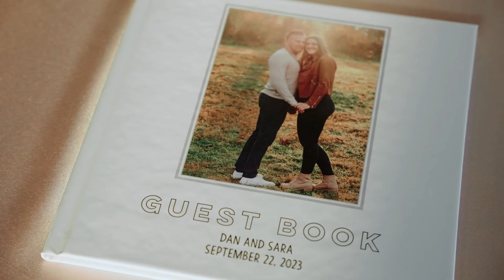Sara & Dan Wedding Highlights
Sara & Dan |  9.22.23  |   The Press Room Knoxville, TN

6 hours photography & videography coverage

▬ Social Media ▬▬▬▬▬▬▬▬▬▬▬▬▬▬▬